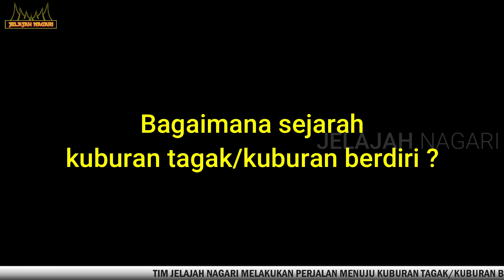KUBURAN BERDIRI BISA MENGELUARKAN SUARA DI KUMPULAN KEC.BONJOL PASAMAN SUMBAR (KUBURAN TAGAK)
KUBURAN BERDIRI/KUBURAN TAGAK YANG BISA MENGELUARKAN SUARA DI KUMPULAN KEC.BONJOL PASAMAN SUMBAR. Tim Jelajah Nagari melakukan perjalanan ke kuburan Tagak/kuburan berdiri di Kumpulan Nagari Koto Kaciak Kecamatan Bonjol Kabupaten Pasaman Provinsi sumatera Barat. Menurut informasi makam berdiri ini sudah berusia sangat lama dan ceritanya bisa mengeluarkan suara jika ada sesuatu yang akan terjadi,kabarnya suara yang dikeluarkan kuburan seperti suara guntur. Simak selengkapnya dalam video ini.

kuburan keramat,makam berdiri,kuburan tagak,misteri kuburan tua,jelajah nagari,KUBURAN BERDIRI/KUBURAN TAGAK YANG BISA MENGELUARKAN SUARA DI KUMPULAN